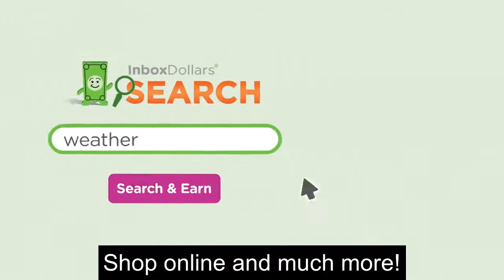InboxDollars | Get Paid to Complete Online Tasks for Free!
InboxDollars is a legitimate web platform that has been around for over 20 years providing its users an extra and free way to make money online. And since its startup, the company says it's paid its members more than $59 million in Paid Cash and other Paid Gifts.

Follow us for more through;